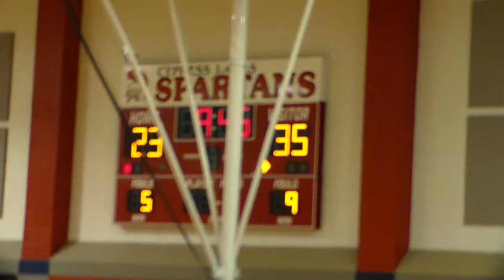HDV 0853 Tomball Memorial